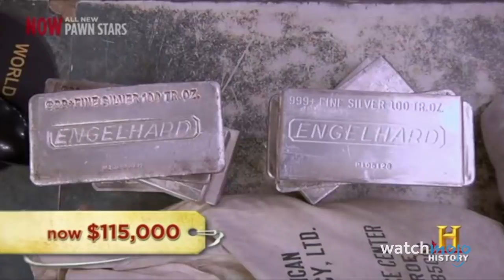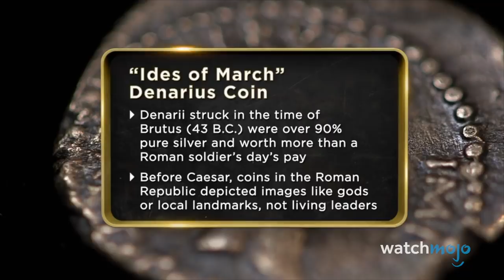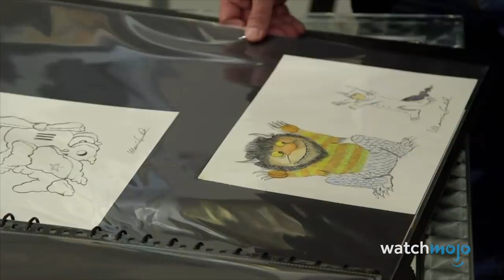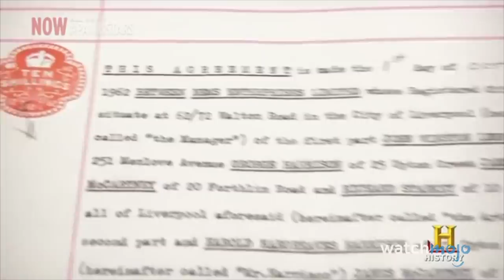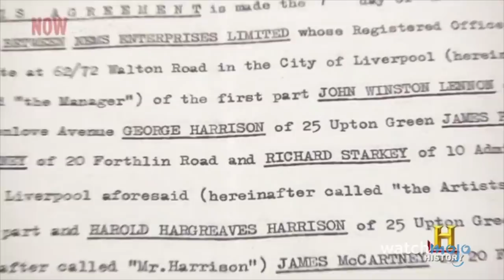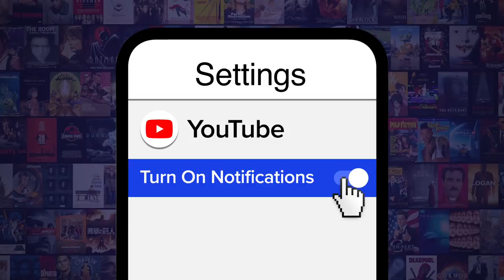Top 10 Most Valuable Pawn Stars Items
The most expensive Pawn Stars items probably cost more than the pawn shop itself. We’re taking a look at the most expensive items owned, bought, sold or valued on the hit History Channel show Pawn Stars. Now that’s a lot of dough. WatchMojo ranks the most expensive Pawn Stars items. How much would you pay for these items?